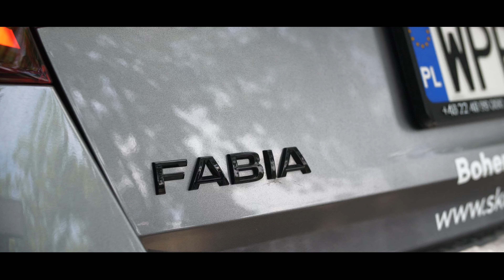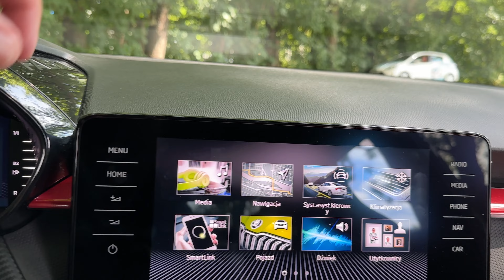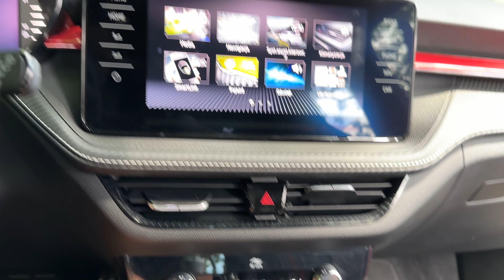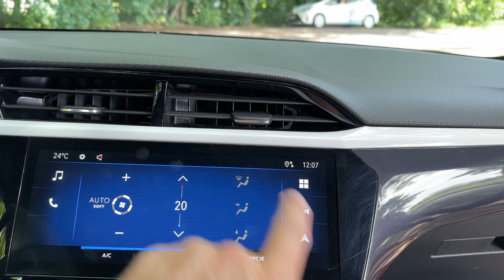Skoda Fabia vs Opel Corsa